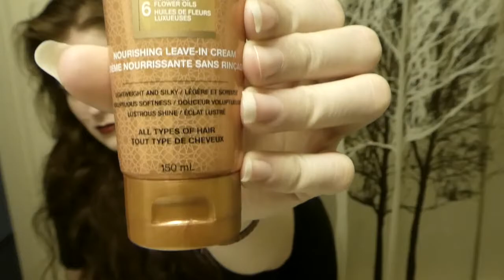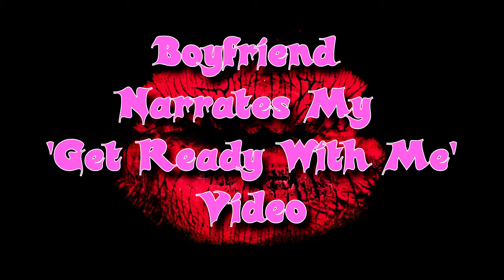Boyfriend Narrates My 'Get Ready With Me!' Video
No makeup. Bad Skin. Extreme Close-ups. Ridiculous commentary. Axeman Cartoons commentates 'Boyfriend Narrates My 'Get Ready With Me!' Video'
Maybeline New York Superstay Foundation, #102 FairPorcelaine
Maybeline New York Superstay Better Skin Powder, #10 Porcelain
Maybeline New York Expert Wear Eye Shadow, #240 Night Sky
MAC Angle Brush, #208
QUO Eye Liner, Sexy Black
L'oreal Miss Manga Voluminous Black Angel, #386 Extra Black
Lise Watier Lipstick, Acai Berry
L'oreal Paris Hair Expertise Extraordinary Oil
ghd Styling Iron